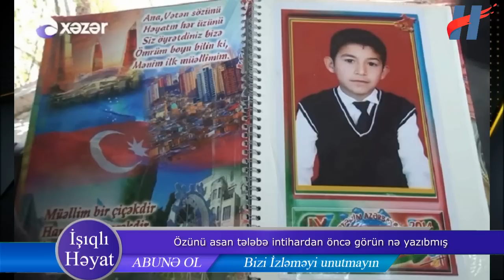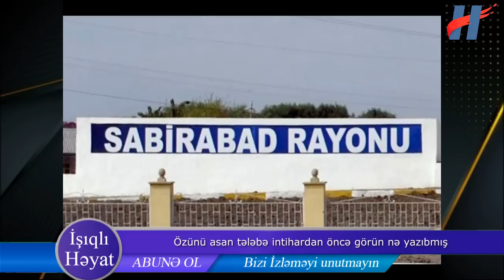“WhatsApp”da status yazıb intıhar edən tələbə görün nə yazıbmış - TƏFƏRRÜATLAR